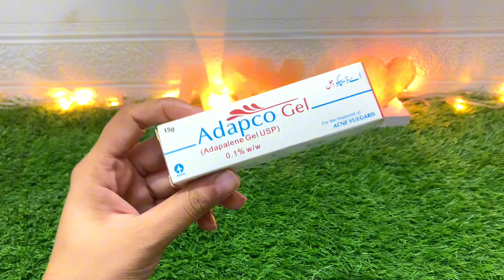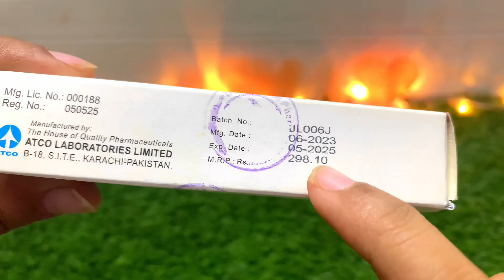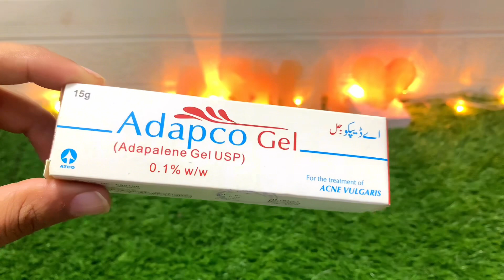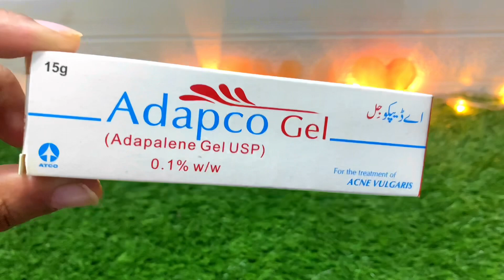Adapco Gel Review | Adapco Cream Reviews | Adapco Gel For Acne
Is video me hum apko adapco gel ka review kar kay batain gay kay yeh gel acne scars kay liye kafi beneficial hai or yeh gel hum nay khud use karnay kay bad iska review kiya hai.Yeh gel har kisi ki skin pay ek jesa asar nahi karta kisi ki skin pay zayda effective hai or kisi ki skin pay kam.